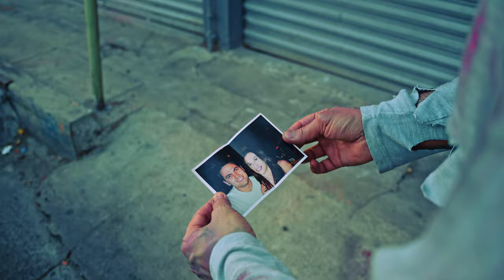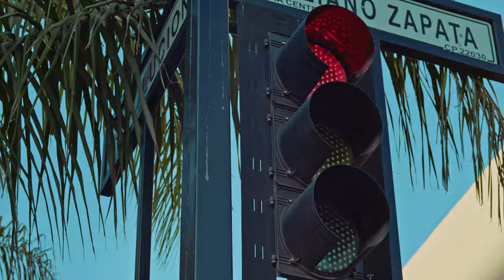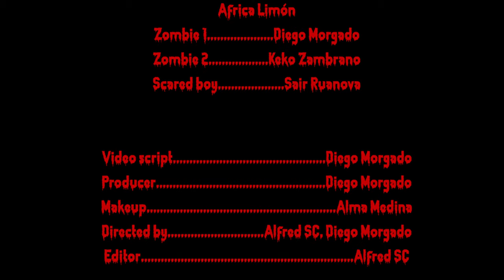When I Used To Live - Ruanova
Lyrics
And a wheel, and a wall, and world’s in a crawl
And I lie in the frickin’ mall
And I kneel, and I fall, and the world’s in a stall
Quite a far from the rolling ball

I can’t find the perfect scrawl
Mind is wasted, Can’t forget my loss
Nightmares awake my soul
Just need rest, and time to mend my...

When I used to live
When I used to live, oh no

My strength, became my fall
Was not ready for this
Can’t release these thoughts
Rid of nightly sweats

Song by: Ruanova
Video script - Producer - Director: Diego Morgado
Editor: Alfred SC